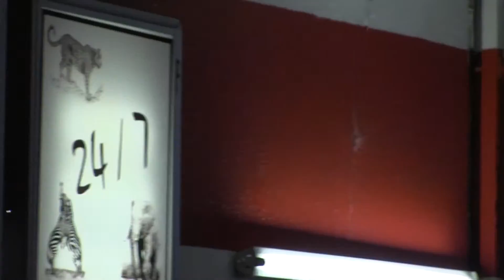Mounts at gas station